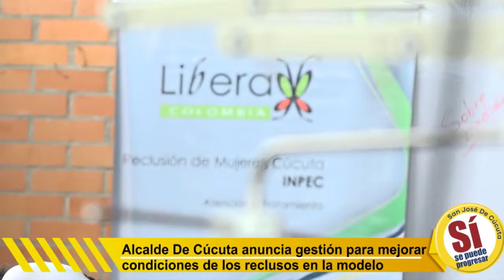Alcalde De Cúcuta anuncia gestión para mejorar condiciones de los reclusos en la modelo